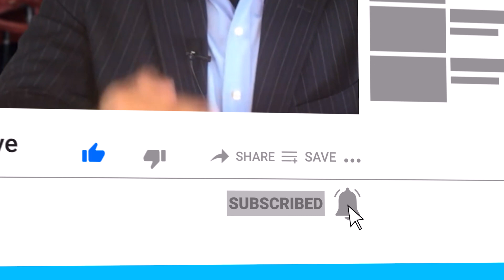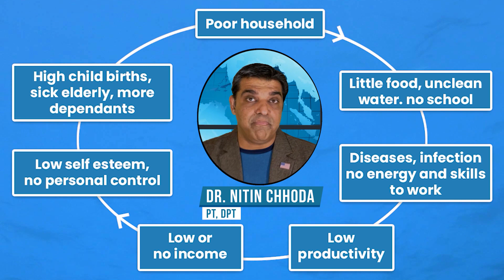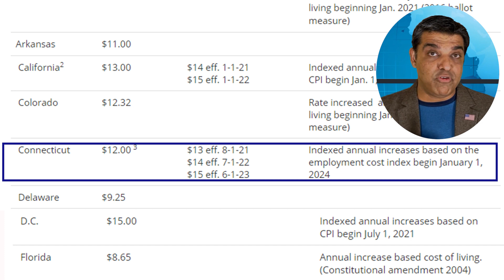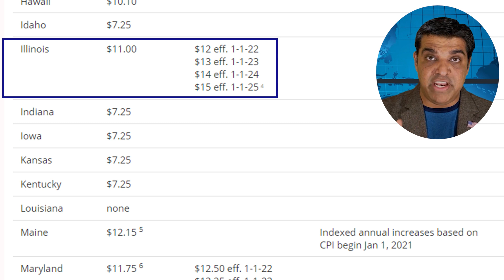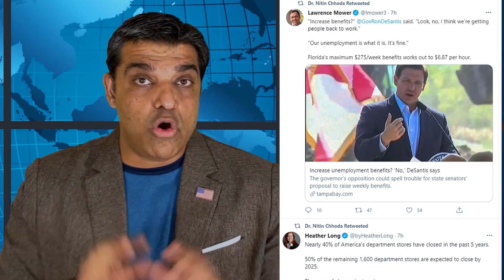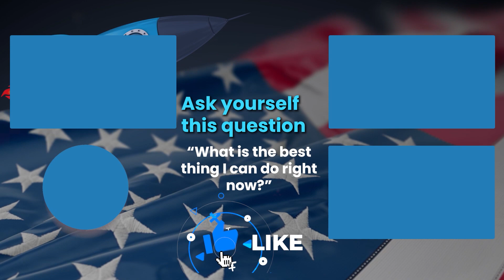BOTH Democrats and Republicans NOW SUPPORT Minimum Wage Increase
Dr. Chhoda explores new updates from DC as both parties work together to advance an increase in federal minimum wage.

0:00 Potential Bipartisan Support for Higher Federal Minimum Wage
3:14 Romney, Sinema Join Forces to Raise Federal Minimum Wage
6:04 Minimum Wage in Each State Across the Country

# 4.

✅ ✅ ✅ References ✅ ✅ ✅